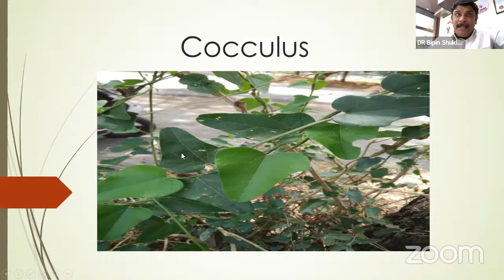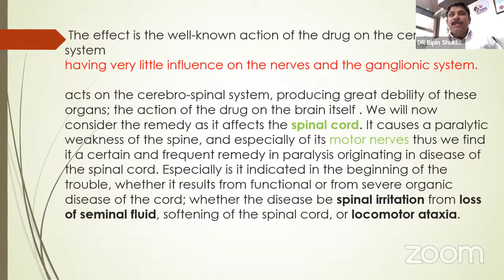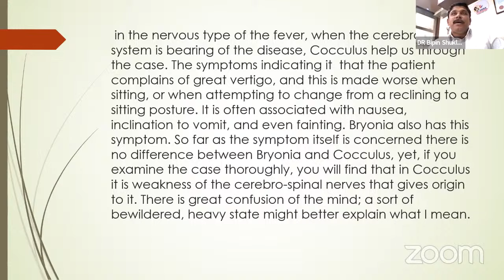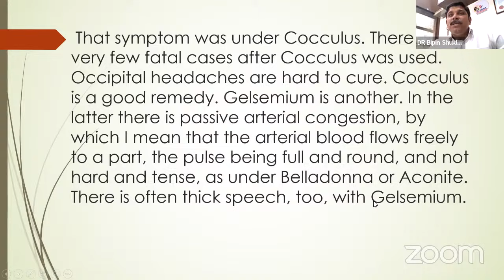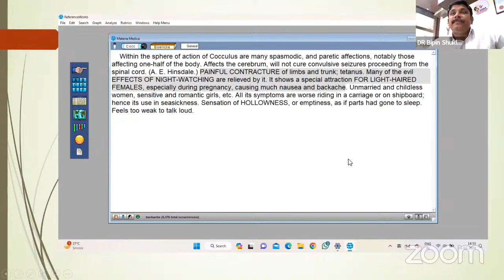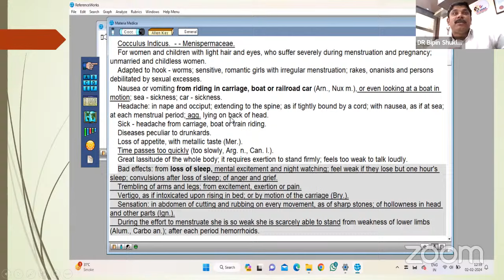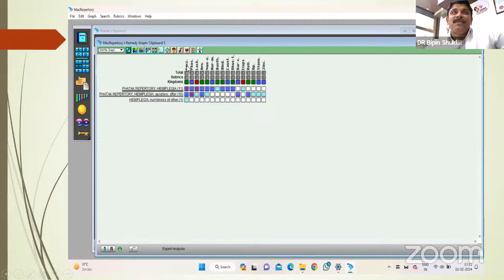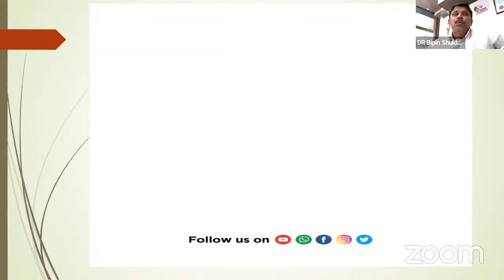Hindi MM | Cocculus Indicus | Dr. Bipin Shukla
Join a WhatsApp Group

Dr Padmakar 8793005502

World's best Homoeopathic Academy THE OTHER SONG. (Mumbai)
CHOOSE & JOIN your STATE wise TELEGRAM GROUP for Regular Homoeopathic Educational
Activities from world' best Doctors & Teachers

The other song-Prana Academy headed by Dr Rajan sankaran